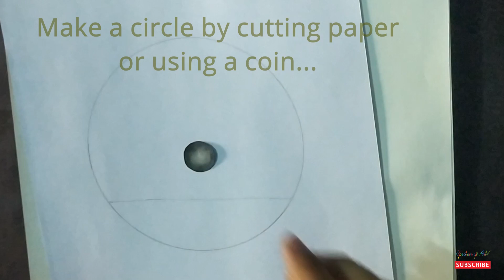How draw scenery step by step || flower scenery drawing for beginners || pencil drawing circle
You can draw nature drawing, pencil drawing, scenery drawing, easy drawing, simple drawing, easy pencil art etc after finishing my all videos.
How to drawing easy pencil art.. you can learn to draw pencil drawing scenery step by step. you can draw easily pencil drawing in a circle easy scenery for beginners. Nature pencil sketch drawing for beginners. beginners can use this video to learn to draw. You can draw nature drawing, pencil drawing, scenery drawing, easy drawing, moonlight scenery drawing, simple drawing, easy pencil art etc after finishing my all videos.

THIS CHANNEL IS HIGHLY APPLICABLE FOR BEGINNERS.